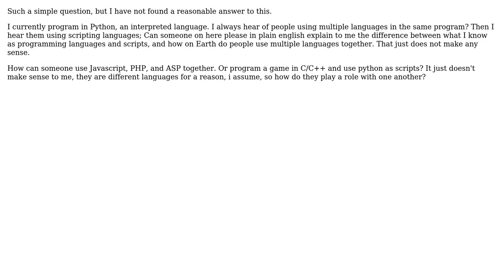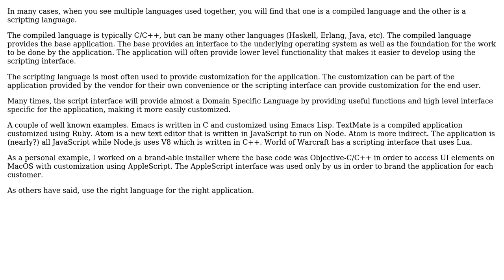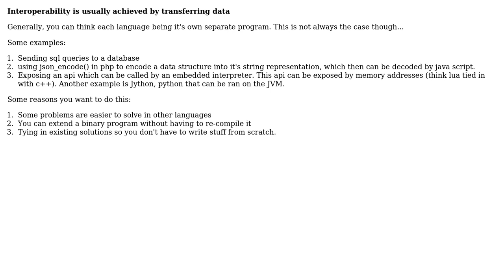Software Engineering: How to use multiple programming languages together in the same program?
With thanks & praise to God, and with thanks to the many people who have made this project possible! | Content (except music & images) licensed under CC BY-SA | Music | Images & others | With thanks to user user3712563 user Justin user Doc Brown user Bill Door and the Stack Exchange Network Trademarks are property of their respective owners. You are responsible for your own actions.